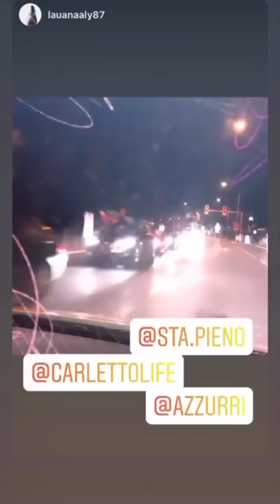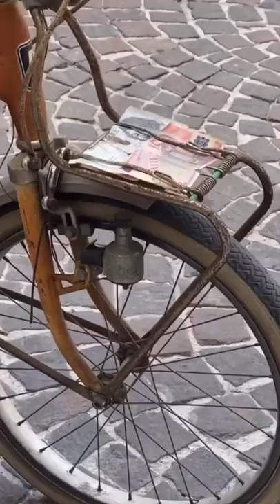Good morning - Pausa pranzo con Carletto Ep. 210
Oggi è stato un bellissimo risveglio per noi Italiani! Continuano i festeggiamenti per la vittoria dell'Europeo